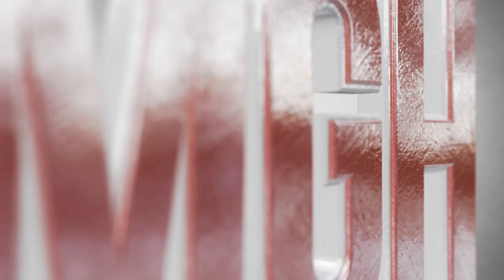FIFA 14: AS Roma Career Mode - Episode #20 - COSTA'S DEBUT!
Matt